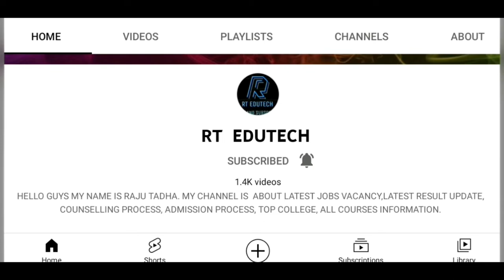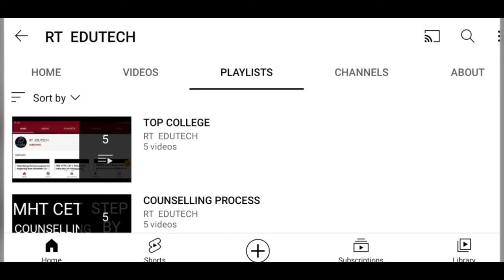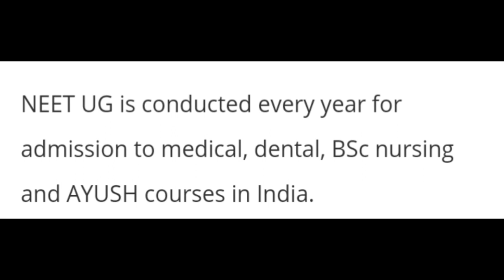NEET 2022 APPLICATION FORM WINDOW CLOSE, HOW TO CHANGES,EXAM, ADMIT CARD,RESULT DATE NEET RELEASED